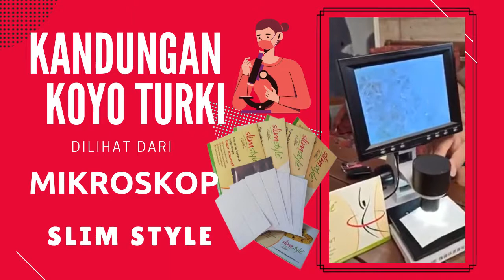kandungan koyo ajaib slim style onemore international dilihat menggunakan mikroskop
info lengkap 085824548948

Kandungan Slim Style :

Ekstrak Rumput Laut (Spirulina)
Palmitoyl Tripeptida
L-Carnitine
Halia
Teh hijau
Guarana
Garcinia Cambogia

One more Slimstyle bukanlah Obat. Ini adalah PATCH pada permukaan  kulit. One more slimstyle mengendalikan  selera  makan, mempercepatkan metabolisme dengan mengaktifkan sel,  mengawal selera makan agar tidak makan secara berlebihan, sehingga  dengan  itu menurunkan berat badan.
Setiap bungkusan mengandungi 30 pcs  patch , dan ia dapat digunakan  pada bahagian badan seperti, bahu, punggung, pinggang, atau kaki

SPIRULINA
Spirulina memiliki efek melangsingkan pada area yang dioleskan. Ini sangat efektif dalam pengobatan selulit. Ini juga merupakan bahan yang sangat diperlukan untuk kecantikan kulit.

PALMITOYL TREPEPTIDE
Palmitoyl Tripeptide mulai dikenal masyarakat dunia karena kemampuannya memperbaiki sel kulit wajah yang kehilangan fungsinya dalam memproduksi kolagen agar wajah tetap terlihat muda.

L-CARNITINE
L-carnitine merupakan bentuk asam amino yang diproduksi secara alami di dalam tubuh atau juga bisa diperoleh dari makanan tertentu dan suplemen. L-carnitine memiliki beragam manfaat untuk tubuh.
L-carnitine memiliki peranan penting dalam memproduksi energi, yakni dengan membawa asam lemak ke dalam mitokondria di sel tubuh Anda. Mitokondria kemudian bertindak sebagai mesin pembakar lemak untuk menciptakan

energi yang dapat digunakan tubuh untuk beraktivitas. Selain itu, L-carnitine juga berguna dalam banyak proses dalam tubuh, seperti fungsi jantung dan otak, serta pergerakan otot.

Halia / Jahe
sudah digunakan  dalam berbagai pengobatan tradisional  hampir diseluruh dunia , Seperti Indonesia, Cina dan India . Jahe Kerap digunakan untuk berbagai keluhan terkait masalah pencernaan.

CAMELLIA SINENSIS (Green Tea)
Teh Hijau ini mempercepat proses pembakaran lemak dalam tubuh dan memberikan kontribusi yang signifikan untuk penurunan berat badan. Teh Hijau   mengatur sirkulasi darah dan memiliki efek positif pada pengaturan fungsi tiroid.

GUARANA
Guarana (Paullinia cupana) adalah tanaman  tradisonal  dari  hutan hujan Amazon Brazil .  Guarana banyak digunakan  mempercepat  penurunan berat badan dengan cara  mempercepat metabolisme dan  memberikan energi ekstra bagi tubuh.
Selain itu Guarana  juga digunakan  untuk  mencegah Penyakit Alzheimer  dan penurunan fungsi otak, meningkatkan daya ingat, kewaspadaan, dan mood.
Food and Drug Administration telah menyatakan guarana adalah suplemen yang aman.

GARCINIA CAMBOGIA
Ini adalah  buah yang berasal dari Asia Timur.  Buah ini menginduksi sensasi kenyang dan mencegah Anda mendapatkan kalori ekstra.
kandungan HCA atau acid hydroxyl citric yang berkhasiat untuk menekan rasa lapar serta mencegah pembentukan lemak dari asupan gula dan karbohidrat yang telah dikonsumsi.
Selain itu, kandungan HCA dalam Garcinia Cambogia ini juga berperan dalam bertindak menghalangi perubahan makanan bergula dan karbohidrat menjadi lemak.